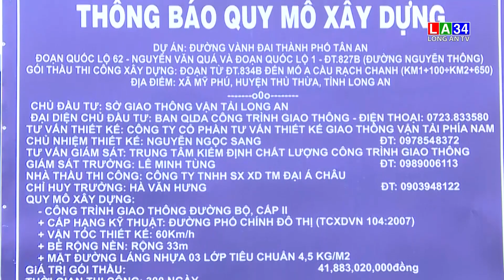Nỗ lực vượt khó tại các dự án giao thông trọng điểm